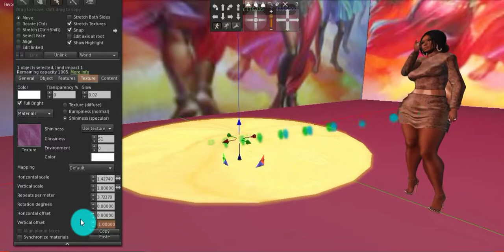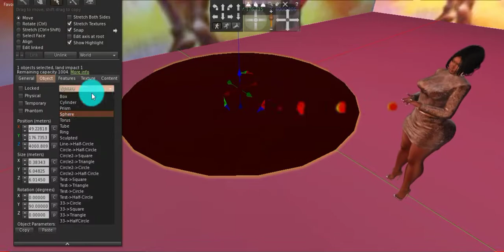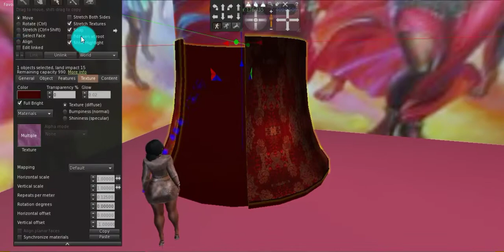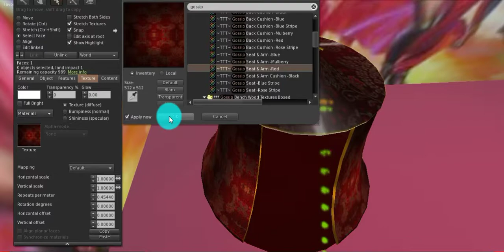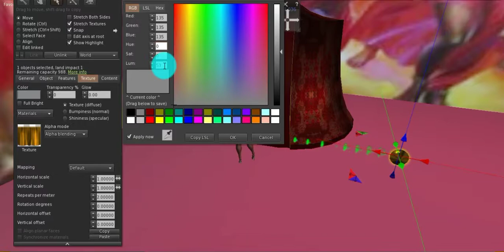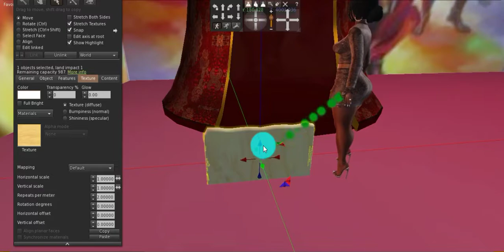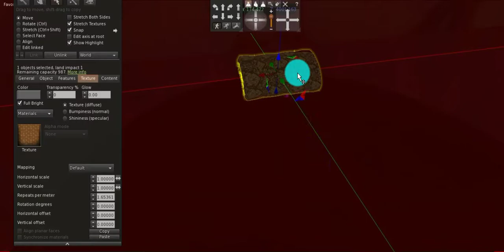Recreating My First Deco Old/New - Second Life Challenge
This is my speed build of creating my first deco item in Second Life. Circa 2008, Y'all.

In my opinion, building back in the day took more time and more skill. I made some mistakes in the new building because I became rusty with my techniques.